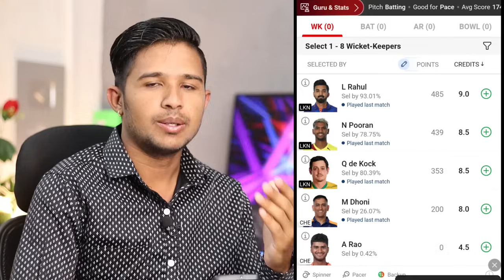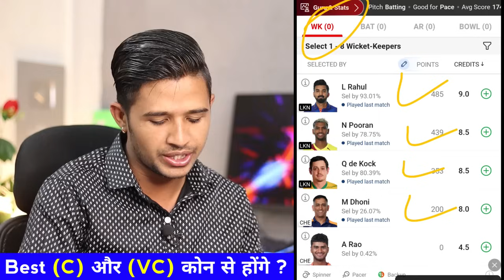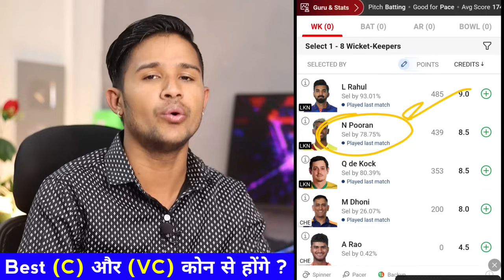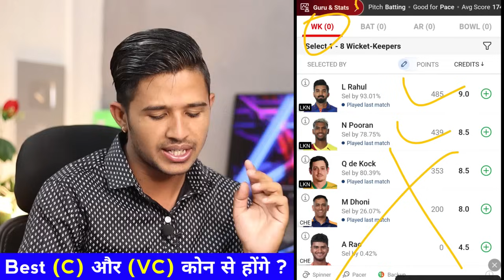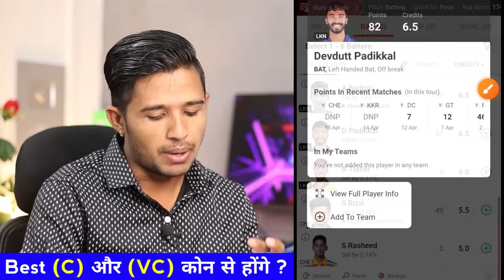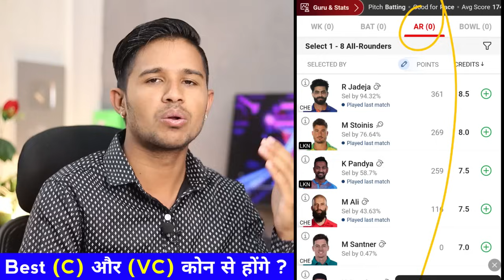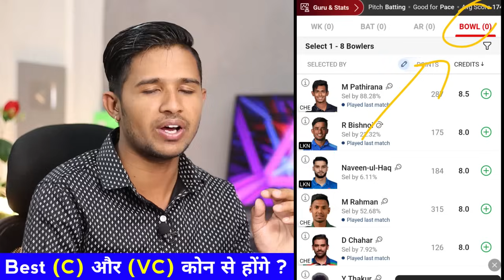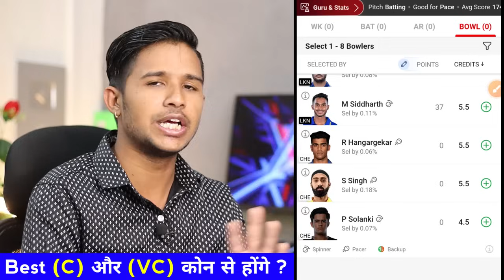CSK vs LKN Dream11 Prediction || IPL 2024 || CSK vs LKN Dream11 Team || CHE vs LSG Dream11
My11Circle App Link :
Use my exclusive coupon: MECNEW to get additional 20% extra cash on first deposit"

che vs lkn dream11 prediction
che vs lkn dream11 prediction 2024
che vs lkn dream11 team
che vs lkn dream11 today
che vs lkn dream11
che vs lkn dream11 team prediction
che vs lkn
csk vs lkn dream11 prediction
csk vs lkn dream11 prediction 2024
csk vs lkn dream11 team
csk vs lkn dream11 today
csk vs lkn dream11
csk vs lkn dream11 team prediction
csk vs lkn
csk vs lsg dream11 prediction
csk vs lsg dream11 team prediction
csk vs lsg dream11
csk vs lsg dream11 prediction today match
csk vs lsg ipl
csk vs lsg dream11 prediction 2024
csk vs lsg dream11 team
csk vs lsg dream11 today
csk vs lsg dream11 team today
csk vs lsg prediction today match
csk vs lsg ipl 2024
dream11
dream11 prediction
lsg vs csk dream11
lsg vs csk dream11 prediction
lsg vs csk dream11 team
lsg vs csk dream11 today
lsg vs csk ipl
lkn vs che dream11 prediction
lkn vs che dream11 team
chennai vs lucknow dream11 prediction
chennai vs lucknow dream11
lucknow vs chennai dream11 prediction
lucknow vs chennai dream11
dream11 today
Chennai Super Kings vs Lucknow Super Giants Playing 11
Chennai Super Kings vs Lucknow Super Giants Match Prediction
Chennai Super Kings vs Lucknow Super Giants Dream11 Team Prediction
Chennai Super Kings vs Lucknow Super Giants 1st T20 Match Prediction
Chennai Super Kings vs Lucknow Super Giants Match Dream11 Team Prediction
Lucknow Super Giants vs than Chennai Super Kings aaj ka match
Lucknow Super Giants vs Chennai Super Kings Dream11 Team Today

2. Dream11 is a 'game of mere skill', which makes the Dream11 game exempt from the provisions of the Public Gambling Act, 1867